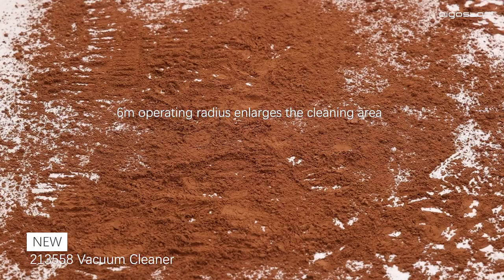AG EU 213558 EN